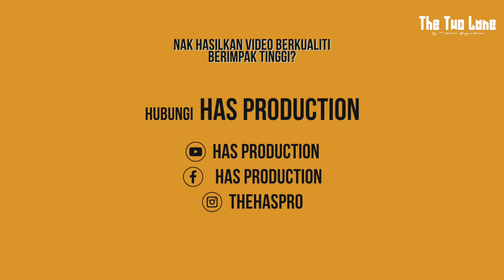Sembang Filem - Ejen Ali dan Iris Neo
Ejen Ali, Naruto dan Goku guna Iris Neo.. the power is over 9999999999.. HAHAHHAHAHAHA.. SIapa yang faham, faham la~